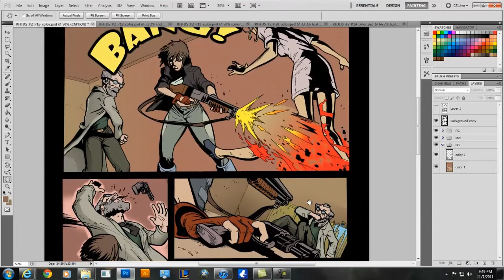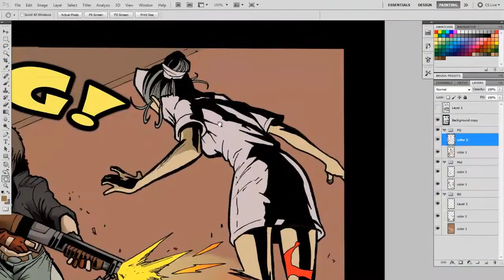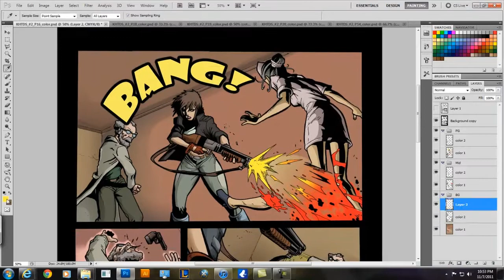Coloring Process - KHDS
Showing the process of shading after laying flats in my work. Featuring a page from the upcoming "Katrina Hates Dead Shit." The video is sped up after the coloring starts.